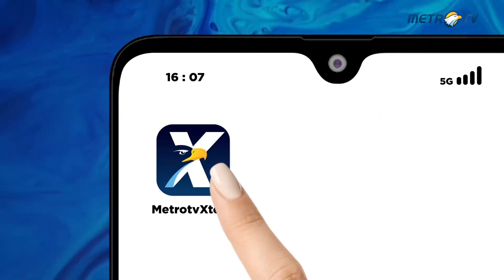Petani Tew4s Tertimbun Longsor di Kabupaten Kaur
MetroTV,
Seorang petani di Kabupaten Kaur Bengkulu tewas tertimbun longsor di lahan perkebunan kopi miliknya sendiri. Proses evakuasi berlangsung dramatis, sebab tim SAR dibantu warga harus berjalan lima jam menuju desa korban.